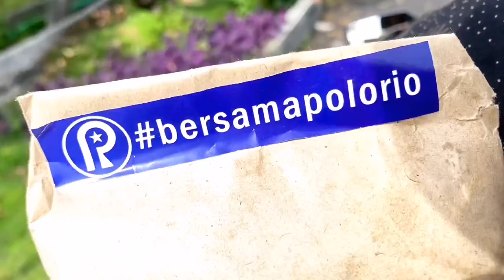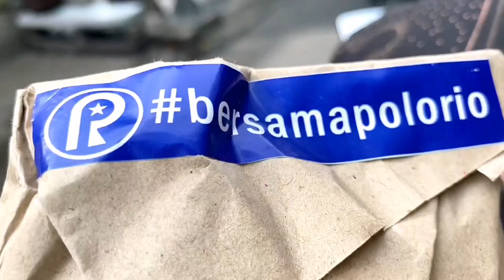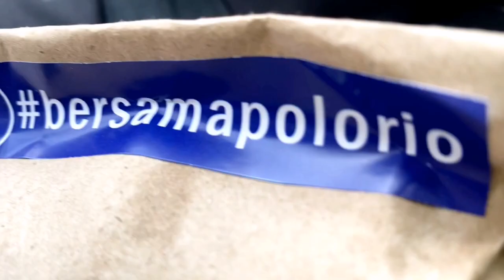Polorio Berbagi Part 18